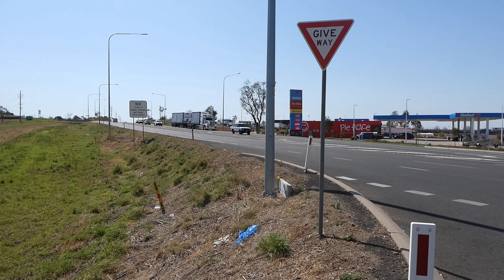roadtrains at roma 2023 no12